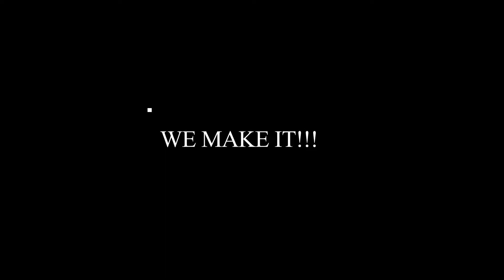Hi-Target Contributes to China Mobile's 5G Internet of Things (IoT) deployment!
Hi-Target Group won the biggest bidding shares of China Mobile’s High-Altitude Platform (HAP) Project.
It was the first time for China Mobile, the largest telco in the world with over 902 million subscribers as of June 2018 to purchase High-Precision Satellite Positioning Reference Station and it was recognized as an important step of China Mobile’s 5G Internet of Things (IoT) deployment.
VNet Series GNSS CORS System